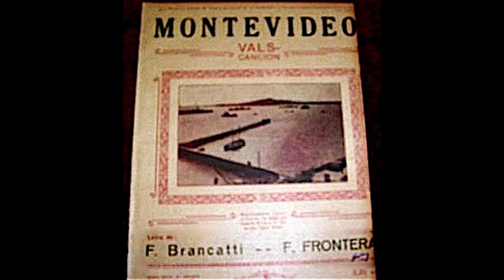MONTEVIDEO - vals criollo - Roberto Malestar & Típica Víctor / Fausto Frontera & Francisco Brancatti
MONTEVIDEO (vals criollo, 1930). Roberto Malestar con la orquesta Típica Víctor (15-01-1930). Grabación vocal realizada el 06 de septiembre de 2022

En una casita situada en la falda
del Cerro divino de Montevideo,
vivía la imagen a quien mi deseo
confiara los versos de mi fantasía.
¡¡Por ella diez años cautivo estaría
sufriendo la carga de un doble suplicio
si luego la suerte me diera el indicio
seguro de verla de nuevo otra vez!

Cerro majestuoso de mi amor primero,
yo fui cancionero de mi amada prenda;
y en tus uruguayas noches de mi llanto
desprendió su canto mi guitarra gaucha.

Cerro venerado de Montevideo,
loco es mi deseo por ver a la ingrata.
Tú que has visto todo, ¡ay, si hablar pudieras!:
tal vez me dijeras por dónde andará….

Tenían sus ojos color azabache
y muy penetrante su triste mirada,
por eso los mozos con voz afiebrada
en sus serenatas le hacían elogios.
Pero fue que un día, batiendo sus alas,
huyó la paloma que amara en el Cerro;
y fue desde entonces que a solas me encierro
ahogando en el llanto mi largo penar.